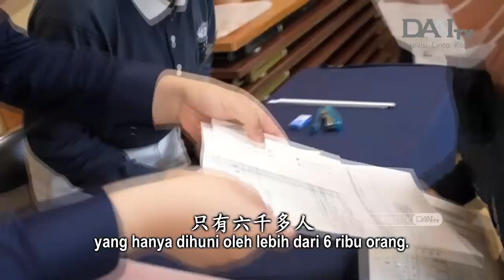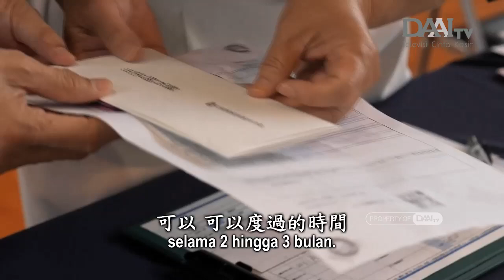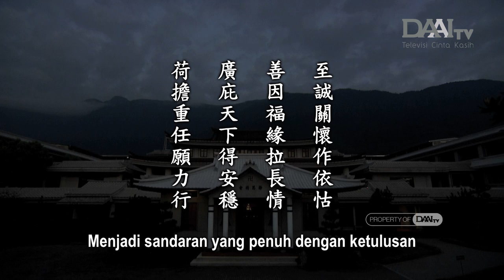Lentera Kehidupan 20241120 荷擔重任願力行 Mengemban Tanggung Jawab Besar dengan Ikrar dan Praktik Nyata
Pada tanggal 16 November 2024, Wali Kota Anamizu, Ishikawa, Jepang, bersama dengan timnya mengunjungi Aula Jing Si. Tzu Chi Jepang mulai menyediakan makanan hangat di wilayah terdampak bencana besar Anamizu sejak tanggal 13 Januari. Di tempat yang terbuka, semangkuk demi semangkuk makanan hangat disajikan ke tangan warga. Makanan tersebut pertama-tama menghangatkan tangan mereka, lalu menghangatkan hati mereka, dan akhirnya memberikan kehangatan saat disantap. Relawan Tzu Chi di Jepang benar-benar menunjukkan semangat Tzu Chi yang sesungguhnya. Hendaknya kita memperpanjang jalinan kasih sayang dan memperluas cinta kasih agung.